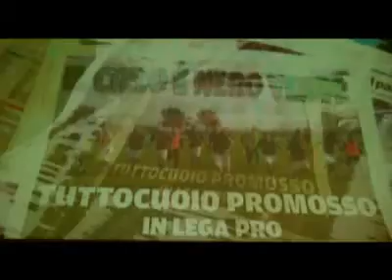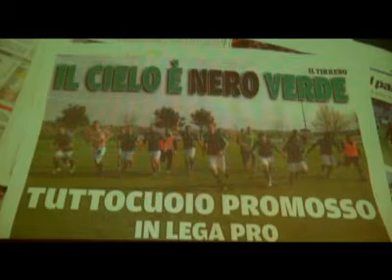La squadra del Tuttocuoio alla presentazione dello sponsor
I nero verdi al completo alla presentazione del main sponsor Cassa di Risparmio di San Miniato. - 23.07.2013